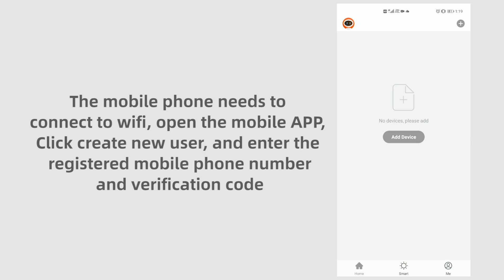Cat Litter Box Video Tutorial